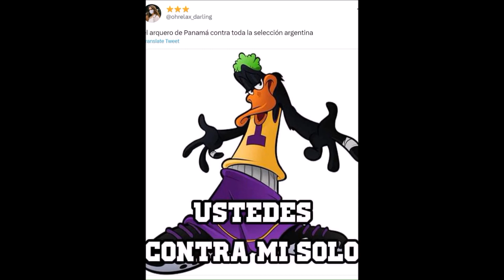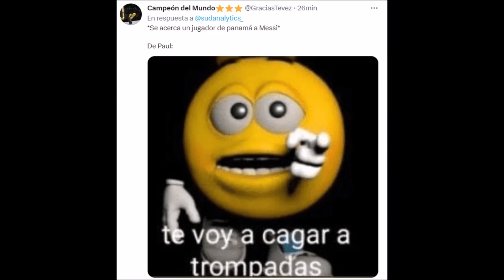MEMES ARGENTINA 2 PANAMÁ 0 AMISTOSO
Aquí les traigo una recopilación de los mejores memes de la victoria de la selección de Argentina frente a la selección de Panamá en un Amistoso.